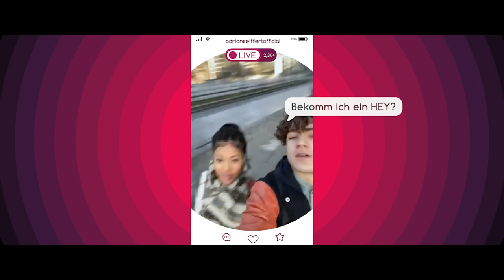THE SOCIAL EXPERIMENT | Trailer deutsch german [HD]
| "The Social Experiment" (Trailer deutsch german) | Kinostart: 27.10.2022
DANKE! :)

Offizieller deutscher Kino-Trailer zu dem Film "The Social Experiment".

Originaltitel: The Social Experiment
SciFi-Thriller, DE 2022
Filmverleih: Tobis Film
Filmlänge: 97 Minuten
FSK-Altersfreigabe: ab 12 Jahren
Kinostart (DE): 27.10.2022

Schauspieler/Darsteller: Raffaela Kraus, Emilia Djalili, Claudiu Mark Draghici, Thapelo Mashiane, Elmo Anton Stratz, Gustav Strunz u.a.

Regisseur: Pascal Schröder

In "The Social Experiment" geht es um eine Gruppe Jugendlicher, die von einem Gewinnspiel in ein vermeintliches "Escape Room"-Abenteuer gelockt werden. Tatsächlich handelt es sich aber um ein Verhaltensanalyse-Experiment. Durchgeführt wird das Experiment von zwei Wissenschaftler:innen, die eine KI programmiert haben, um die Spiele exakt auf die Stärken, Schwächen und Eigenschaften der Teilnehmer:innen zuschneiden zu können. Aber die KI beginnt, die Clique gegeneinander auszuspielen und mit ihren tiefsten Ängsten zu konfrontieren. Die Freundschaft wird auf eine harte Probe gestellt. Es beginnt ein Kampf auf Leben und Tod .